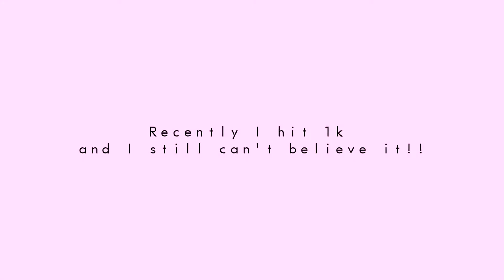1K COLORING GIVEAWAY!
DOWNLOAD BELOW

HI GUYS!!! I always dreamed of this so thank you so much and thank you especially because you like my videos!! I can say I'm proud of myself and I can't wait to reach other goals. So here's a little gift from me to you, I hope you like these colorings and I hope they are good HAHAAHH sorry if they look shitty in some fandoms.

HERE ARE THE DOWNLOADS:
ALL NEED NEWBLUE FX

-F